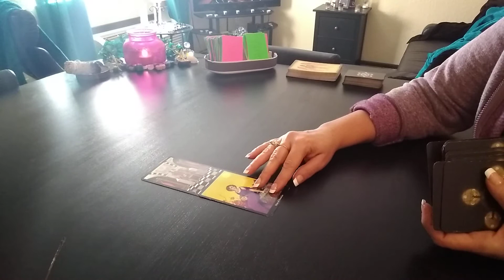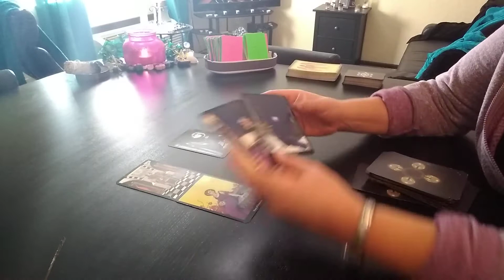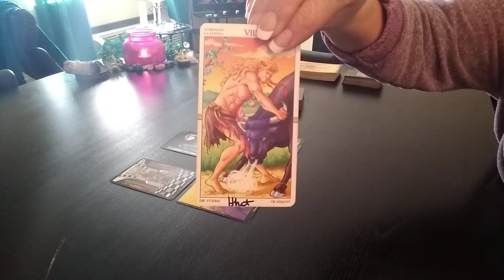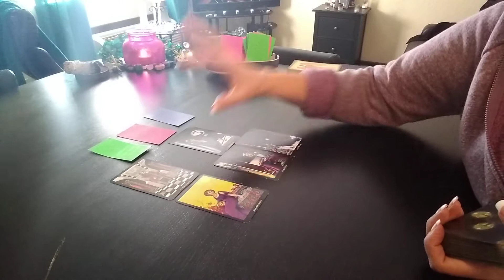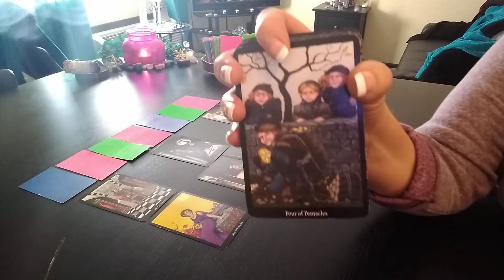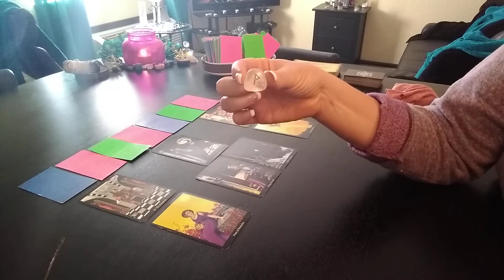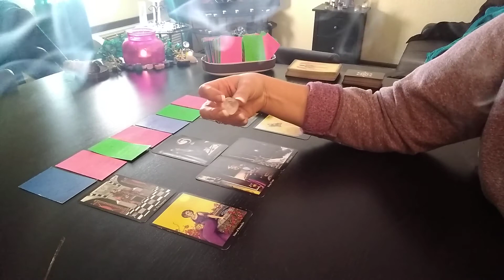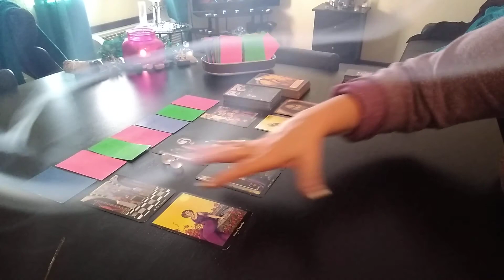🗜️CLAMP- Daily Tarot Reading- Dec 24, 2020 ♈♉♊♋♍♎♏♐♑♒♓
Daily Tarot Reading From My Other

Zodiac Sign Readings For The CAPRICORN SEASON 2020